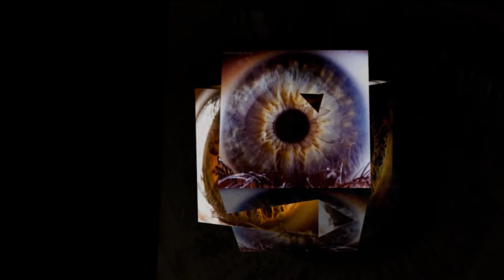WHAT DID THE Optometrist SEE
IT'S IN THE EYE